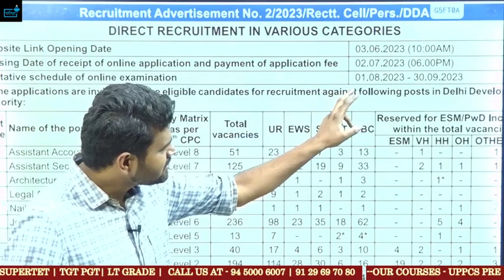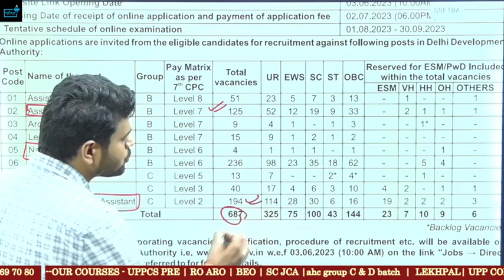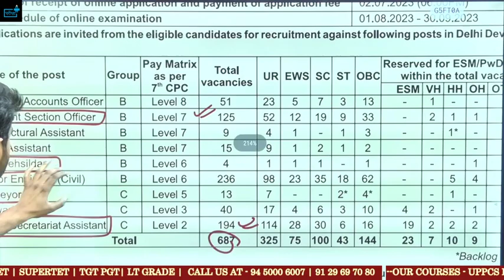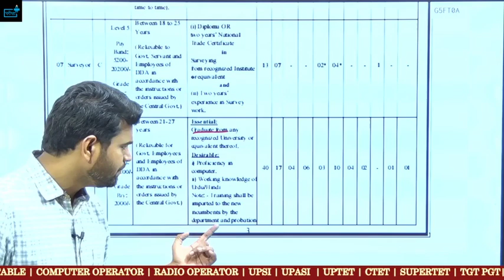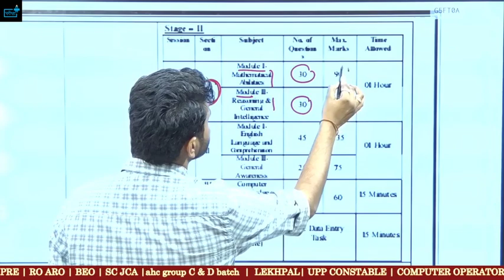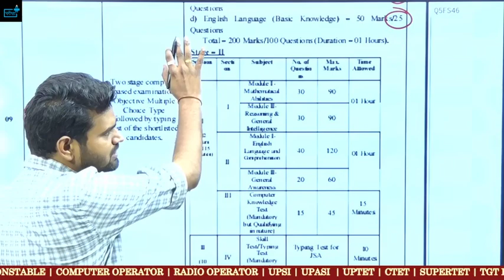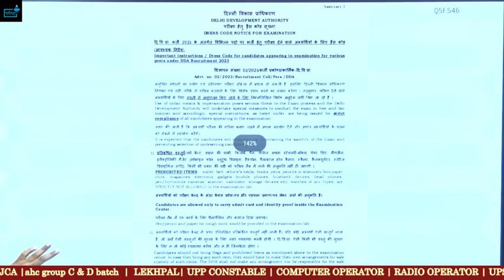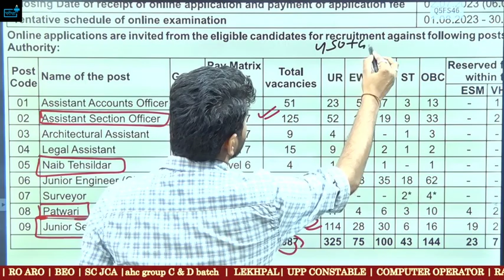DDA NEW VACANCY 687 POST ELIGIBILITY, EXAM PATTERN , SYLLABUS, EXAM DATE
delhi new vacancy